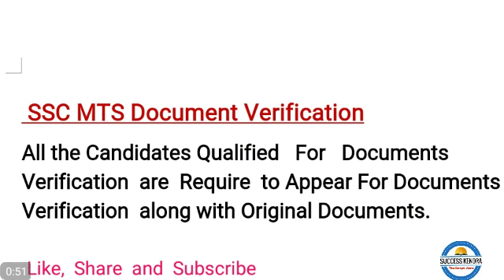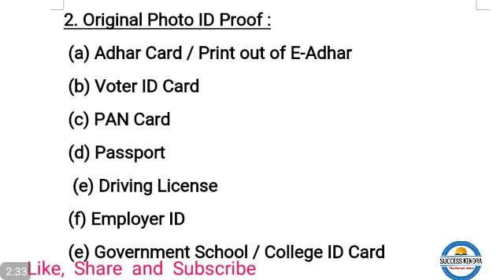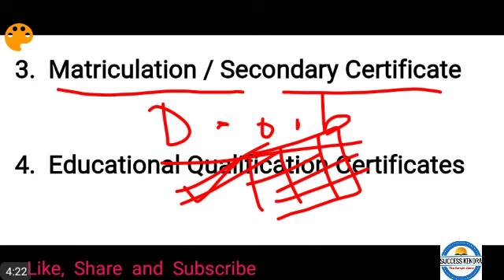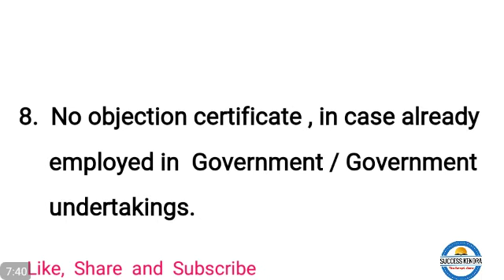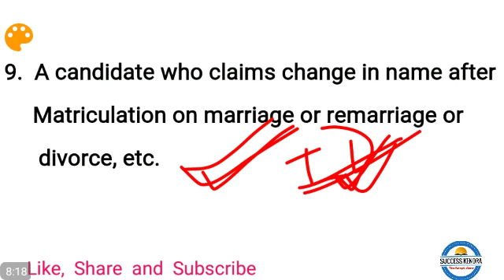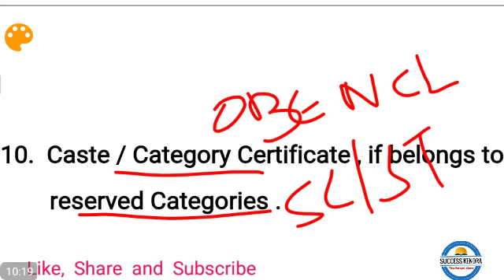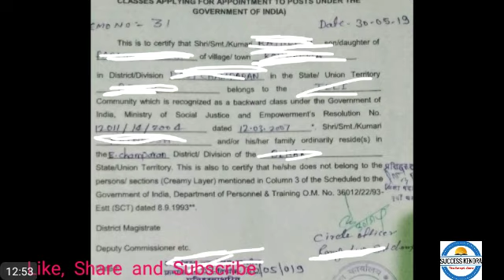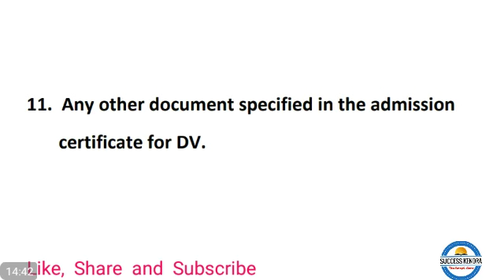SSC MTS Documents Verification | SSC MTS Required Documents List | ssc mts tier 2 result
ssc mts documents verification , Ssc mts dv 2019 , mts documents verification list , ssc mts tier 2 result 2019 , ssc mts final result

Hi
This is Success Kendra.

In this video we have discussed about the required documents for ssc multitasking staff(mts) DV. In this video I have also mention about Ssc mts documents format and their types.

Success Kendra.